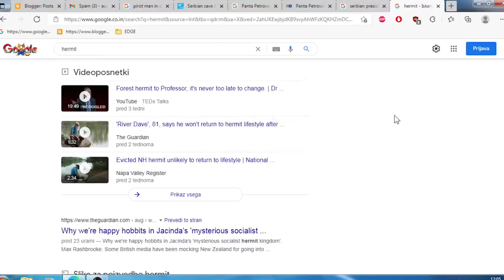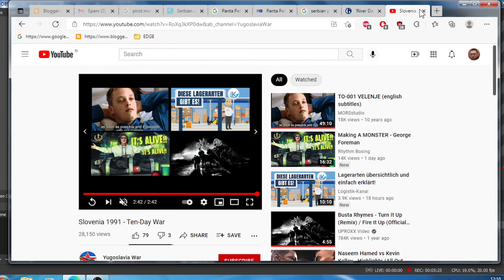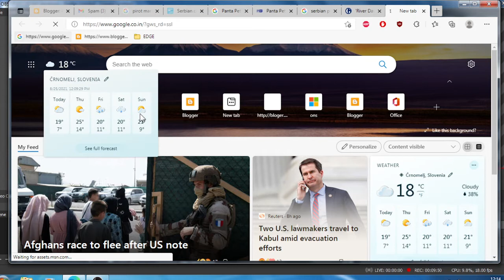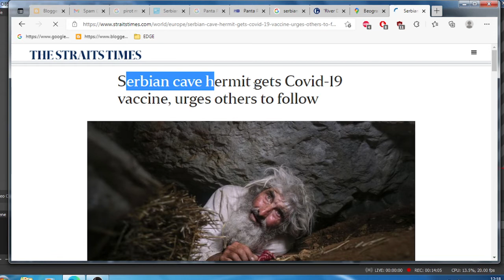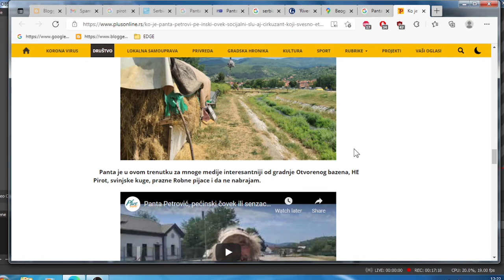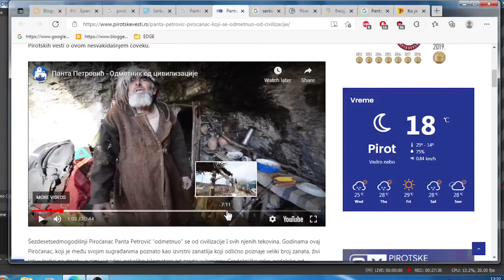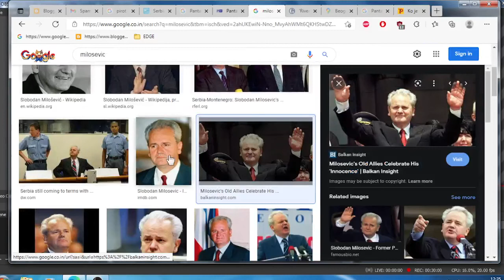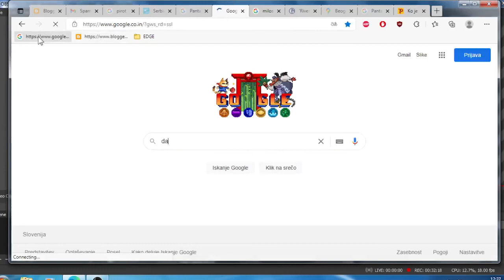Serbian hermit and my MK Ultra case which was nothing but war declaration on me my Slovenian people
Serbian hermit and my MK Ultra case which was nothing but war declaration on me my Slovenian people US constitution international peace human rights treaties